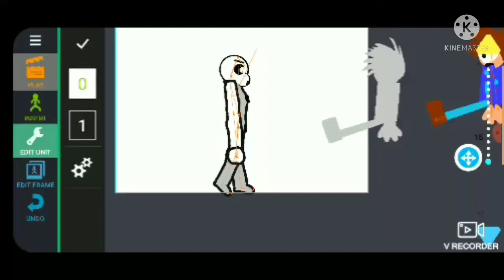mr cartoon kill Jackson Greenway